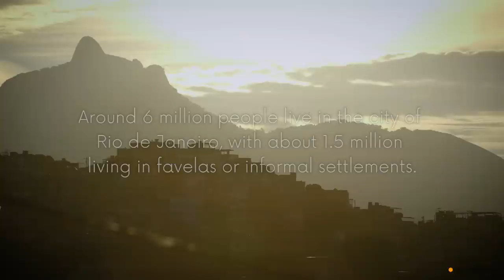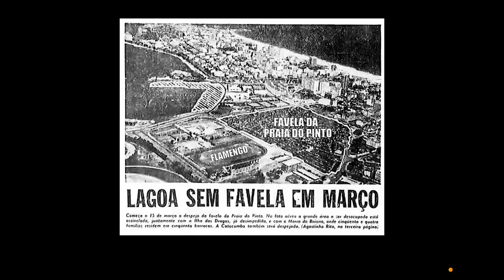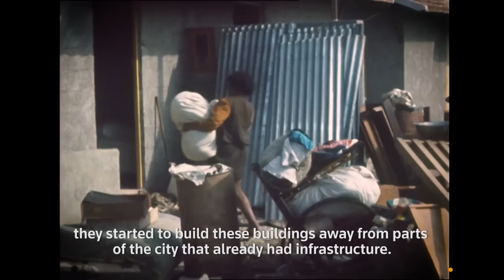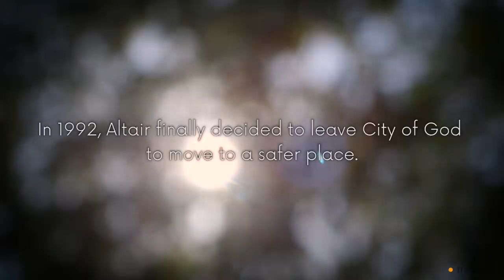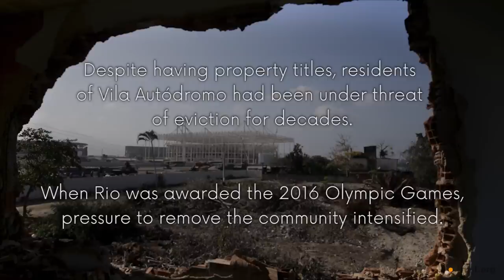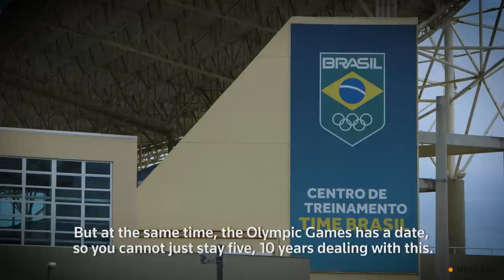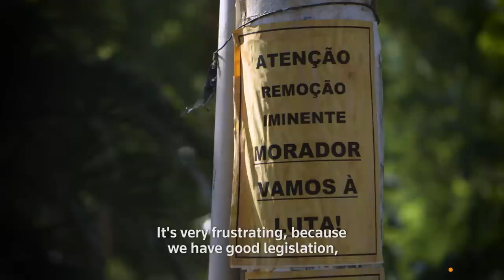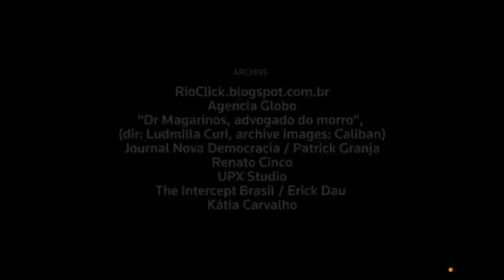One Man, One City, Three Evictions | The Human Cost of Rio’s Growth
More than a quarter of Rio's 6 million-strong population live in 1,000 informal settlements known as favelas. Many live under a constant threat of eviction and removal, but 61 year old Altair Guimarães  may be unusual: he has been evicted three times in his live in Rio de Janeiro, Brazil. One Man, One City, Three Evictions tells his story.

Guimarães' life  illustrates how  re-development, property speculation and gentrification of Brazil's second biggest city has pushed many of its poorest residents to the edges, a pattern seen globally.

His  idyllic  childhood in a favela on the edge of Freitas Lagoon came to an end when he was 14, when he was moved to the notorious and violent 'City Of God'.  Evicted again, as an adult he found home in the peaceful community of Vila Autodromo, but the Rio Olympics provided the final impetus for this community to be evicted.
This eviction was the final bitter chapter in a life-long quest to put down roots in the city of his birth.

Life has turned Guimarães into a fighter: today he is supporting the community of Horto, who themselves are under threat of eviction and have taken their case to the Supreme Court.